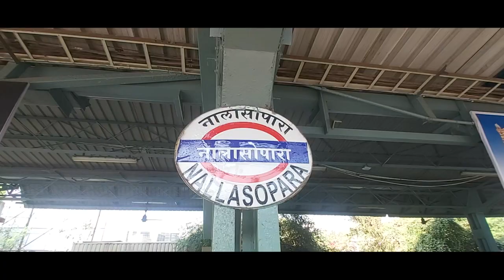Kramati dargah Nala sopara mumbai hazrat Ishaq shah baba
Hazrat ishaq shah baba
dargah nala sopara .w
Location-fun Fiesta road Aakash Nagar nilemore Morya Nagar Nala sopara mumbai ♥ maharashtra pahad pe dargah nalasupara .W
#musafirkahinka mera gaon chharra
musafirkahinka Muhammad Ali Road
musafirkahinka Madan Pura ramzan
musafirkahinka mahim dargah
musafirkahinka haji ali dargah
musafirkahinka meri Nani ka gaon bilona u.p
musafirkahinka mumbai darshan. 1
musafirkahinka bandra band stand musafirkahinka worli gaon worli fort musafirkahinka varsova dargah musafirkahinka mini goa in mumbai uttan beach velankanni church musafirkahinka mumbai chor bazar
musafirkahinka varsova beach
musafirkahinka chhote haji malang dargah goregaon film city road
musafirkahinka pagoda tempal gorai
musafirkahinka mumbai last point bharat Nagar Geeta Nagar
musafirkahinka sion qila mumba
#musafirkahinka aksa beach
best monsoon
best winter
best summer
musafirkahinka ghumakkad
musafirkahinka rat ka musafir
musafirkahinka food vlog

musafirkahinka mahim dargah
musafirkahinka varsova beach
#musafirkahinka aksa beach
best monsoon
best winter
best summer